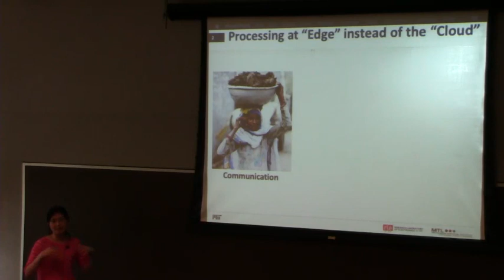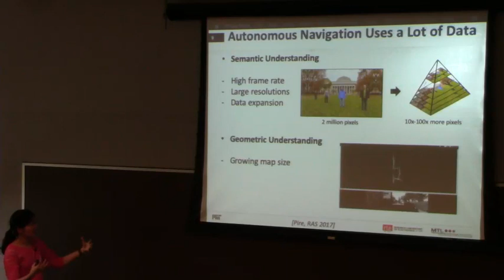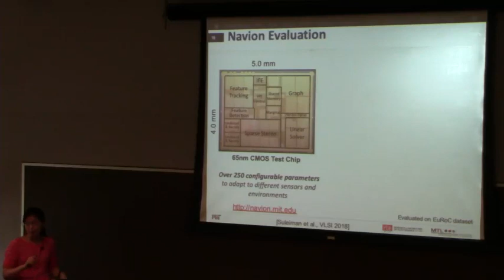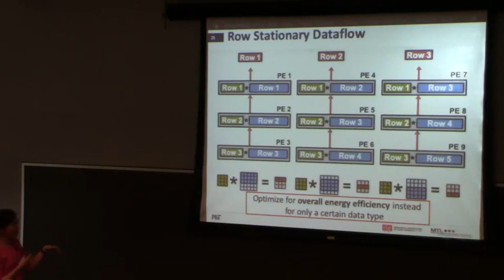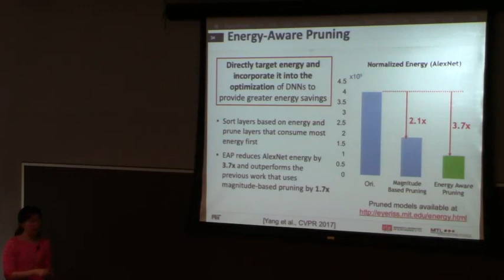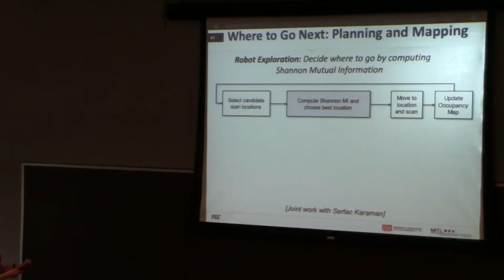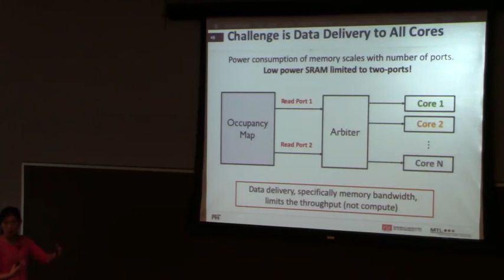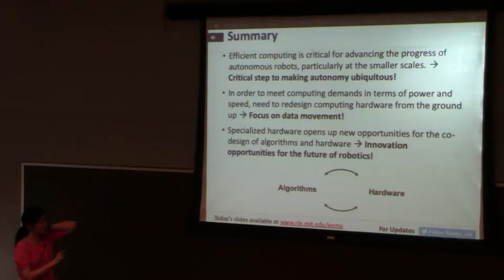Efficient Computing for Robotics and AI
In this talk, we will describe how the joint algorithm and hardware design can be used to reduce energy consumption while delivering real-time and robust performance for applications including deep learning, computer vision, autonomous navigation/exploration, and video/image processing.

This talk has a greater emphasis on our robotics work compared to "Efficient Computing for AI and Robotics" which focuses more on our AI work.

Works highlighted in this talk include
* Y.-H. Chen, T. Krishna, J. Emer, V. Sze, “Eyeriss: An Energy-Efficient Reconfigurable Accelerator for Deep Convolutional Neural Networks,” IEEE Journal of Solid-State Circuits (JSSC), ISSCC Special Issue, Vol. 52, No. 1, pp.

* A. Suleiman*, Y.-H. Chen*, J. Emer, V. Sze, “Towards Closing the Energy Gap Between HOG and CNN Features for Embedded Vision,” IEEE International Symposium of Circuits and Systems (ISCAS), Invited Paper, May 2017.

* T.-J. Yang, Y.-H. Chen, V. Sze, “Designing Energy-Efficient Convolutional Neural Networks using Energy-Aware Pruning,” IEEE Conference on Computer Vision and Pattern Recognition (CVPR), July 2017.

* T.-J. Yang, A. Howard, B. Chen, X. Zhang, A. Go, M. Sandler, V. Sze, H. Adam, “NetAdapt: Platform-Aware Neural Network Adaptation for Mobile Applications,” European Conference on Computer Vision (ECCV), September 2018.

*D. Wofk*, F. Ma*, T.-J. Yang, S. Karaman, V. Sze, “FastDepth: Fast Monocular Depth Estimation on Embedded Systems,” IEEE International Conference on Robotics and Automation (ICRA), May 2019.

*Y.-H. Chen, T.-J Yang, J. Emer, V. Sze, “Eyeriss v2: A Flexible Accelerator for Emerging Deep Neural Networks on Mobile Devices,” to appear in IEEE Journal on Emerging and Selected Topics in Circuits and Systems (JETCAS), June 2019.

* A. Suleiman, Z. Zhang, L. Carlone, S. Karaman, V. Sze, “Navion: A 2mW Fully Integrated Real-Time Visual-Inertial Odometry Accelerator for Autonomous Navigation of Nano Drones,” IEEE Journal of Solid-State Circuits (JSSC), VLSI Symposia Special Issue, Vol. 54, No. 4, pp.

* Z. Zhang, T. Henderson, S. Karaman, V. Sze, “FSMI: Fast computation of Shannon Mutual Information for information-theoretic mapping,” arXiv, May 2019.

* P. Z. X. Li*, Z. Zhang*, S. Karaman, V. Sze, “High-throughput Computation of Shannon Mutual Information on Chip,” Robotics: Science and Systems (RSS), June 2019.

* J. Noraky, V. Sze, “Low Power Depth Estimation of Rigid Objects for Time-of-Flight Imaging,” to appear in IEEE Transactions on Circuits and Systems for Video Technology (TCSVT).